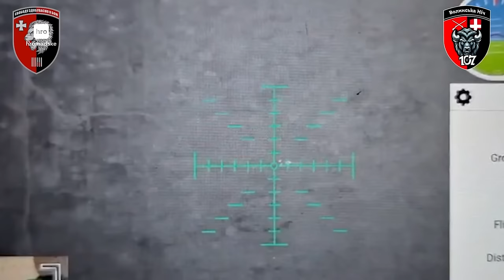Наступ росіян на Лиман: «Один із слабких напрямків у нас вони прощупали» / hromadske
Одним із напрямків наступу росіян залишається Лиман на Донеччині, де від кінця 2023 року окупанти посилили штурми.

Невеличке село Терни, що за 20 км від Лимана, стало пріоритетним напрямком удару. Як повідомляло українське командування, росіяни зосередили свої резерви біля села і намагаються вийти до річки Чорний Жеребець. Захоплення Тернів становитиме загрозу для позицій Сил оборони у Серебрянському лісі, які тримають, зокрема, 63 окрема механізована бригада ЗСУ та бригада Нацгвардії «Азов».

hromadske побувало на позиціях 63 бригади, де поспілкувалося з військовими, які тримають цю ділянку фронту. Хоча росіяни повільно просуваються, але вони запевняють — поки ці просування не масштабні й стримувати наступ Силам оборони вдається.